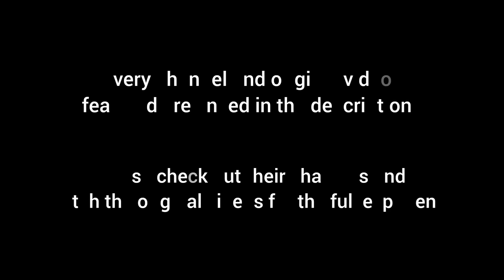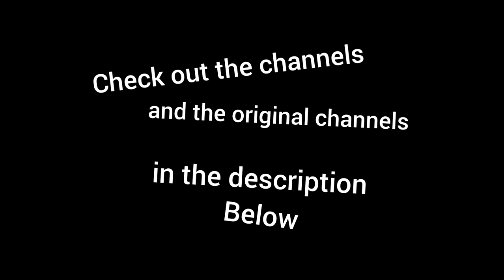Gamers React to : VS Ai Professor [Pokémon : Scarlet & Violet]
links.

00:00 Intro

00:16 MunchingOrange

03:56 TyranitarTube

07:27 HoodlumCallum

10:38 Mr. Fruit

13:22 zackscottgames

15:52 BornLosersGaming

19:12 Failboat

22:28 RTGame

25:13 Alpharad

28:41 Ninomae Ina'nis

31:28 Hakos Baelz

35:06 Ceres Fauna

Best final boss fight? eh, i'd say top 3

38:42 Outro